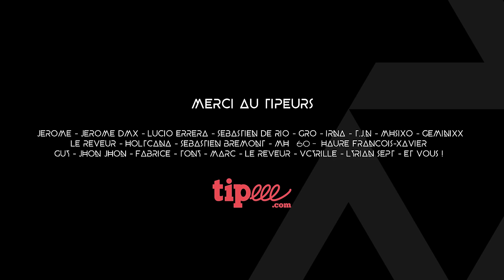THOMAS C.DURAND - LA ZÉTÉTIQUE C'EST PAS AUTOMATIQUE